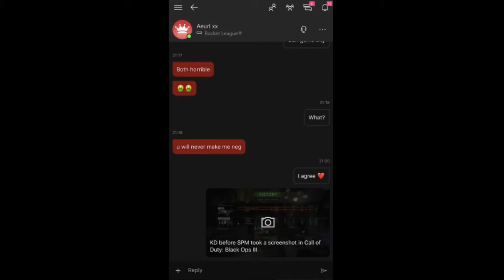Smacking ItsVENOM & Aeurl xx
· Beat: [FREE] Meek Mill x G Herbo Type Beat 2020 | " Assault " | Hard Trap Beat | Prod.CJBeats